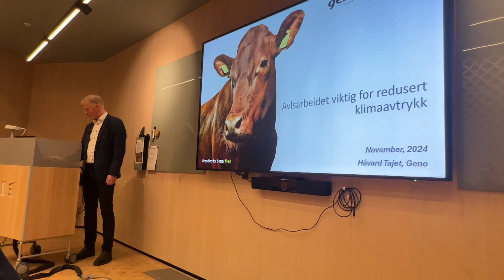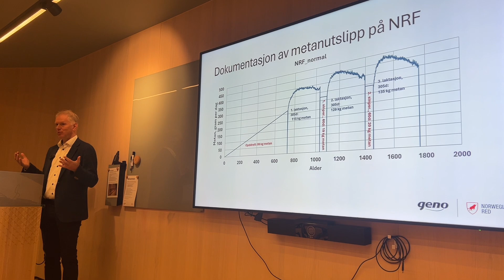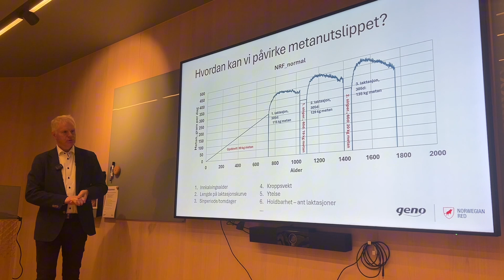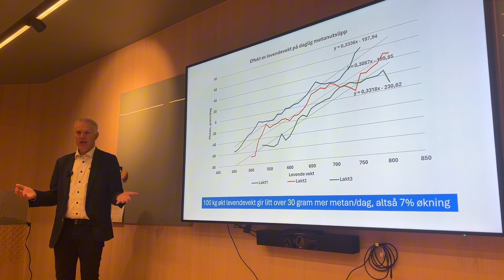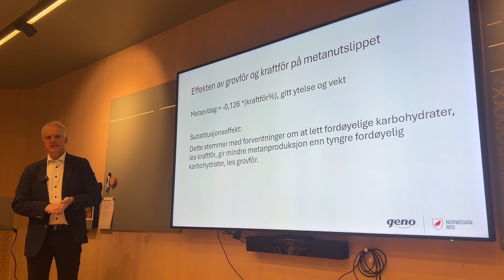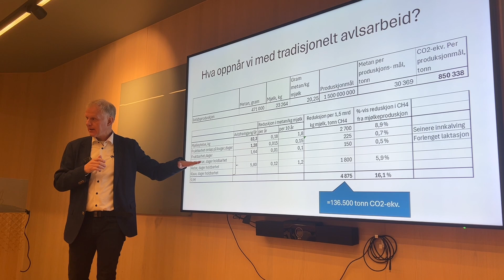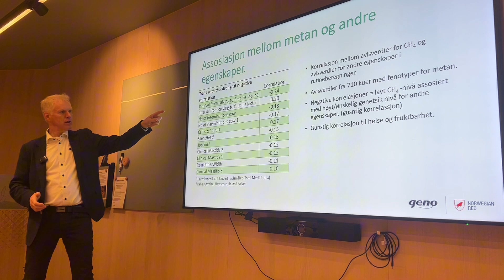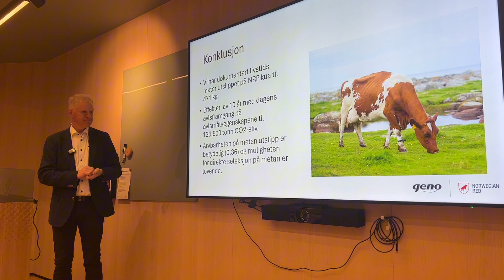(Opptak) Direktesending Avlsarbeidet - viktig for redusert klimaavtrykk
Se opptaket av direktesendingen "Avlsarbeidet - viktig for redusert klimaavtrykk" med avlssjef i Geno SA, Håvard Tajet.